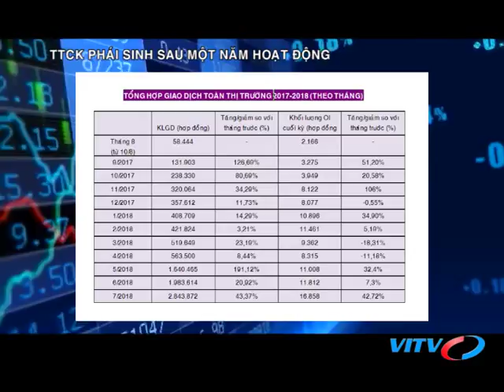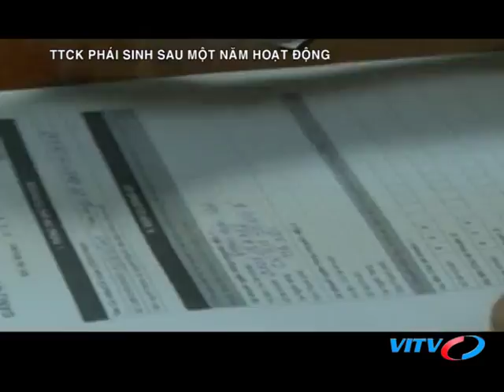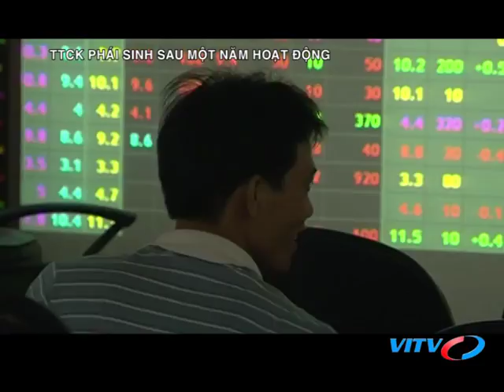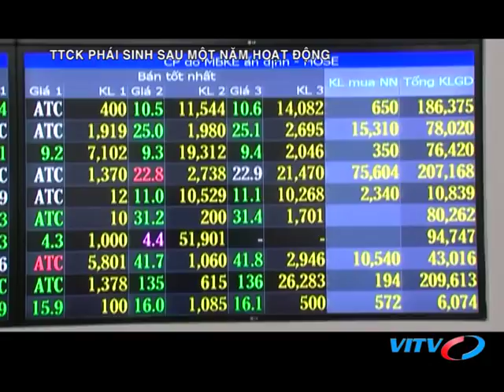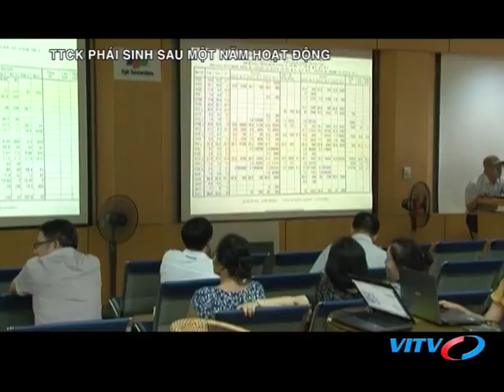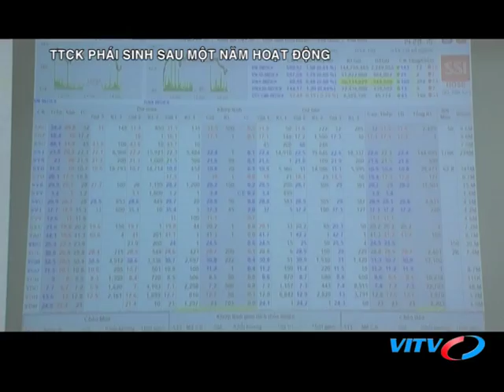VITV - Chứng khoán cuối tuần - TTCK PHÁI SINH SAU MỘT NĂM HOẠT ĐỘNG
VITV - Chứng khoán cuối tuần - TTCK PHÁI SINH SAU MỘT NĂM HOẠT ĐỘNG phát sóng 21:15 ngày 17/08/2018